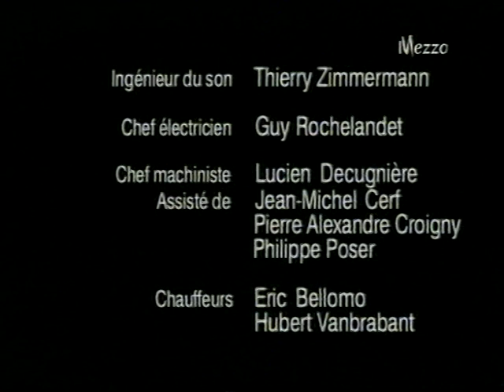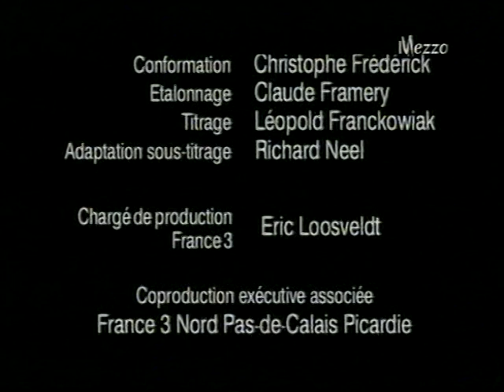Massenet DON QUICHOTTE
Don Quichotte: Samuel Ramey
Dulcinee: Carmen Oprisanu
Sancho: Jean-Philippe Lafonte

Orch. et Choeurs de l'Opera National de Paris

conductor: James Conlon
stage direction: Gilbert Deflo

complete cast at the end